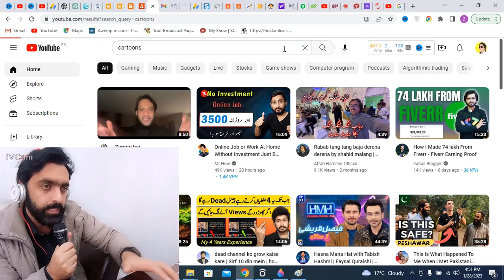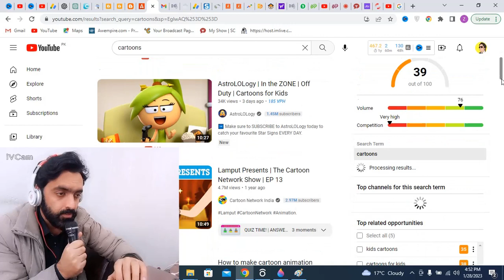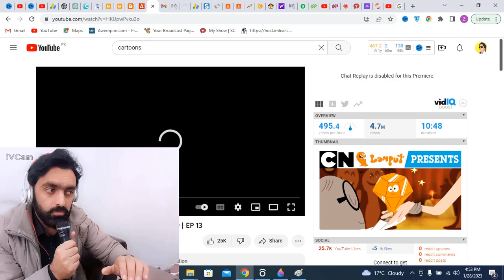how to make money online without making videos on youtube | smart money tactics reuse videos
In this video, I'm going to teach you how to make money online without making videos on YouTube. By using smart money tactics, you can reuse videos already on YouTube to make money.

This is a great way to make money on YouTube without having to create any new videos. By using creative commons, you can protect your videos and make money from them without needing to give up any rights. In this video, I'm going to show you how to make money online using these smart money tactics and reuse videos to your advantage!